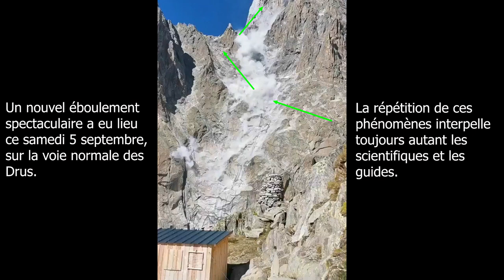Chute de pierres aux Drus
Dans les montagnes des Alpes, la fonte des glaciers illustre depuis des dizaines d’années le réchauffement climatique. Mais un autre indice, plus insidieux, alarme lui aussi les spécialistes : la fonte du permafrost, ce sol gelé qui sert de ciment aux roches des montagnes.

Lorsque ce permafrost se réchauffe, les roches se désolidarisent, et provoquent des éboulements. Sur la mythique face ouest des Drus, où 265 000 mètres cubes de roche se sont déstabilisés sur 700 mètres de haut à la fin de l’été 2005.
Merci à Corentin Cayrouse pour le partage de sa vidéo de l'éboulement